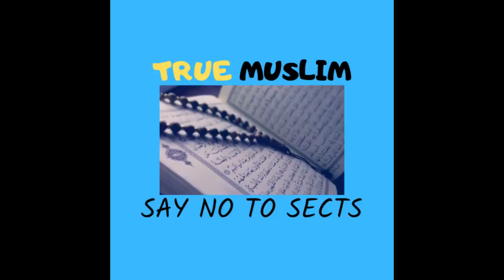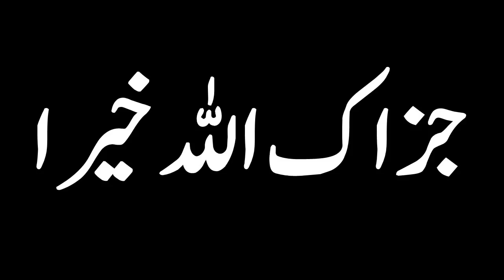Kiya Hazrat Muhammad S.A.W bhi Shareeyat ke paband hen Ilmi Jawab by Engineer Muhammad Ali Mirza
A Short Video Clip from 16-ILMI-o-Tahqeeqi MAJLIS (Open Q & A Session) with Engineer Muhammad Ali Mirza Bhai (Recorded on 01-Jul-2018)

Name
04-Oct-1977
Academic Qualification
Interest & Objective
Dawat-e-ISLAM & Unity of Ummah
Occupation
General Manager (Grade-19)(Defence Ministry, Govt. of Pakistan)
Hometown
Jhelum City (Punjab)
Country
Pakistan